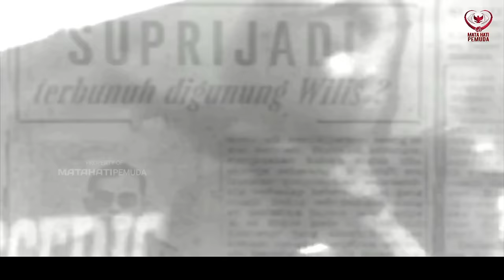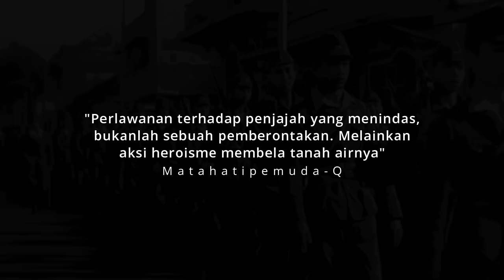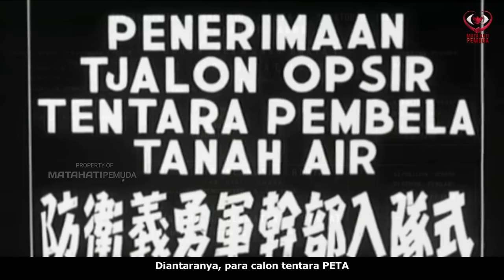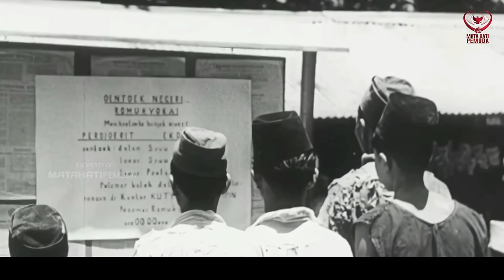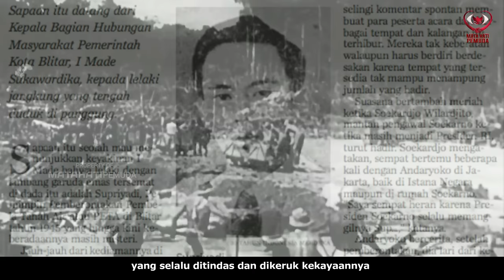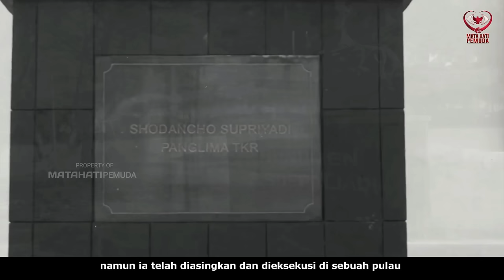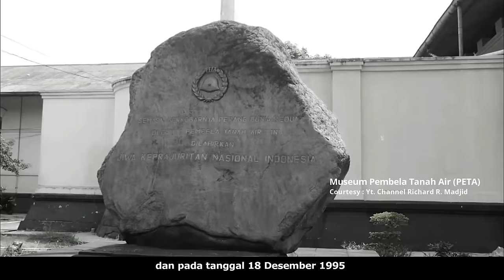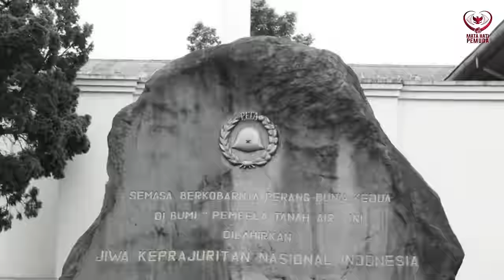Pemberontakan PETA & Misteri Hilangnya Shodanco Supriyadi - PERISTIWA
Pada tanggal 14 Februari 1945 dini hari, Hotel Sakura di Blitar diledakkan dengan meriam oleh Serdadu PETA pimpinan Shodanco Soeprijadi. Ledakan ini memicu bentrokan antara serdadu PETA dan pasukan Jepang di daerah Blitar. Dengan mengibarkan bendera merah putih, para serdadu PETA itu menembaki dan menghunus para pasukan Jepang.

Namun ketika bala bantuan militer Jepang dari Malang dan Kediri datang memadamkan serangan serdadu PETA itu, pemberontakan PETA itu pun dapat segera digagalkan. Sebanyak ratusan serdadu PETA berlarian dan sebagian lain menyerahkan diri. Bahkan sejumlah anggota PETA dipenjara seumur hidup hingga ada yang dihukum mati oleh militer Jepang.

Namun pimpinan PETA Shodanco Soeprijadi jasadnya hilang tidak ditemukan dan masih menjadi perdebatan dan misteri tentang keberadaanya hingga kini. Pesan pemberontakan ini diantaranya, Indonesia tidak akan tunduk terhadap para penjajah Jepang yang ingkar janji dan hanya ingin kemerdekaan yang hakiki.

Di lain sisi, Meski peristiwa pemberontakan yang dikenal dengan pemberontakan PETA di Blitar ini dinilai gagal, peristiwa ini melahirkan semangat euforia para pejuang Republik di seluruh wilayah Jawa akan hausnya kemerdekaan Indonesia. Lantas, apa yang melatarbelakangi pemberontakan PETA? Dan Mengapa pemberontakan PETA di Blitar ini gagal?

Dapatkan Merchandise koas tokoh bergenre Sejarah (Wiji Thukul & Jas Merah) di sini

Bagi yang mau nyawer untuk kelancaran konten @Matahatipemuda silahkan klik tautan ini terima kasih

SEGMEN VIDEO
00:00 Cuplikan Pemberontakan PETA
02:10 Trailer Video
03:05 Di Bawah Cengkraman Jepang
06:05 Lahirnya Tentara PETA
10:37 Kekejaman Jepang
13:56 Detik-Detik Pemberontakan PETA
16:38 Penumpasan Pemberontakan PETA
17:40 Misteri Hilangnya Supriyadi
19:44 Pembubaran Tentara PETA
22:26 Dibalik Museum PETA

SUMBER ILUSTRASI
Courtesy : Youtube Channel @ganieka8405

Courtesy : @richardr.madjid591

Footage for @BimoKA & @MbNFiles

Join the mailing list! Get notified when I release new library music Scottbuckley.com.au

& Library Musci Youtube

1)This video has no negative impact on the original works
2)This video is also for share history and news purposes.
3)It is not transformative in nature.